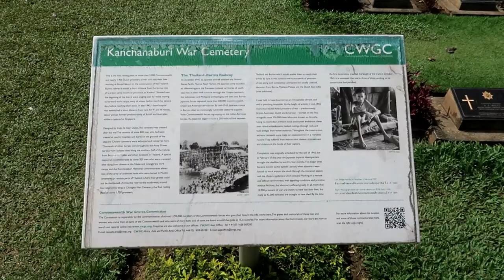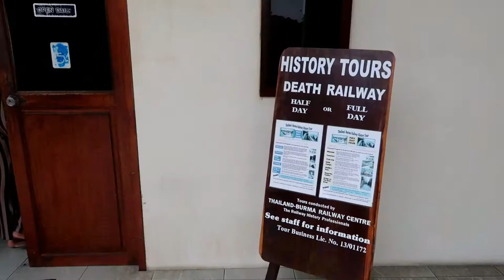Kanchanaburi War cemetery and the Bridge River Kwai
Location Information

The town of Kanchanaburi is 129 kilometres North-West of Bangkok and is best reached by road, along the National Highway which runs north from the capital. There are bus and train services from Bangkok. Kanchanaburi War Cemetery is situated adjacent to Saeng Chuto Road which is the main road through the town. When approaching from Bangkok, the cemetery is on the left side of the road, towards the far (northern) end of the town. A Commission signpost faces the cemetery on the opposite side of the road
Visiting Information

Kanchanaburi War Cemetery is open at all times. The cemetery and memorial registers are kept in the cemetery service area and must be requested from one of the gardeners. Wheelchair access through the main entrance is impossible due to the design of the entrance feature. Access is possible during normal working hours, 08:00-17:00 Monday to Friday and 08:00-12:00 Saturday, through the service entrance adjacent to the office and base site.

History Information

The notorious Burma-Siam railway, built by Commonwealth, Dutch and American prisoners of war, was a Japanese project driven by the need for improved communications to support the large Japanese army in Burma. During its construction, approximately 13,000 prisoners of war died and were buried along the railway. An estimated 80,000 to 100,000 civilians also died in the course of the project, chiefly forced labour brought from Malaya and the Dutch East Indies, or conscripted in Siam (Thailand) and Burma (Myanmar). Two labour forces, one based in Siam and the other in Burma worked from opposite ends of the line towards the centre. The Japanese aimed at completing the railway in 14 months and work began in October 1942. The line, 424 kilometres long, was completed by December 1943. The graves of those who died during the construction and maintenance of the Burma-Siam railway (except for the Americans, whose remains were repatriated) were transferred from camp burial grounds and isolated sites along the railway into three cemeteries at Chungkai and Kanchanaburi in Thailand and Thanbyuzayat in Myanmar. KANCHANABURI WAR CEMETERY is only a short distance from the site of the former 'Kanburi', the prisoner of war base camp through which most of the prisoners passed on their way to other camps. It was created by the Army Graves Service who transferred to it all graves along the southern section of railway, from Bangkok to Nieke. Some 300 men who died (most from a Cholera epidemic in May/June 1943) at Nieke camp were cremated and their ashes now lie in two graves in the cemetery. The names of these men are inscribed on panels in the shelter pavilion. There are now 5,085 Commonwealth casualties of the Second World War buried or commemorated in this cemetery. There are also 1,896 Dutch war graves and 1 non-war grave. Within the entrance building to the cemetery will be found the KANCHANABURI MEMORIAL, recording the names of 11 men of the army of undivided India buried in Muslim cemeteries in Thailand, where their graves could not be maintained. The cemetery was designed by Colin St Clair Oakes.Music by Jonny Easton This Moment.